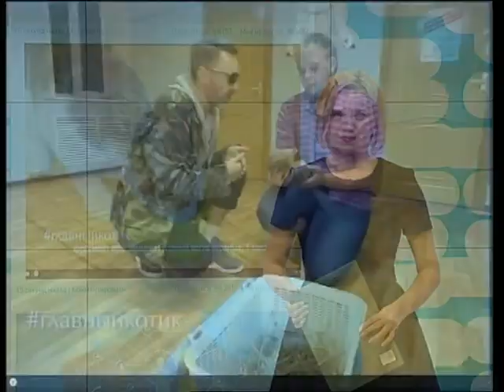Обзор блогов: о самом жирном улове в приморских сетях